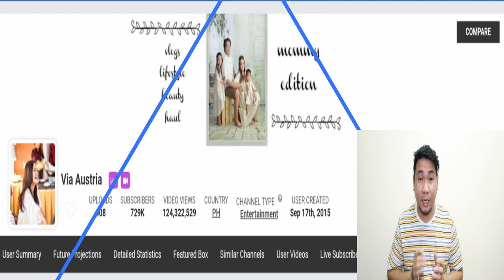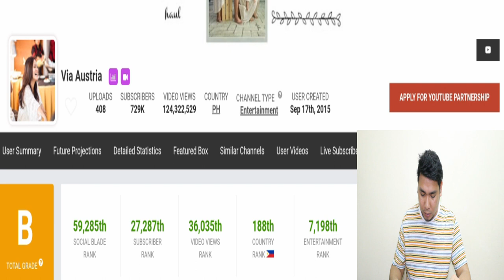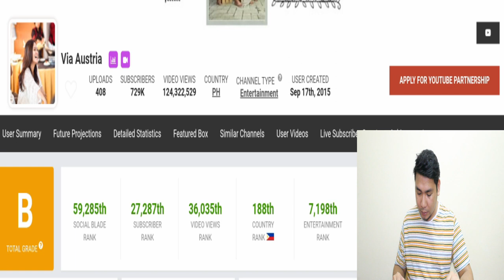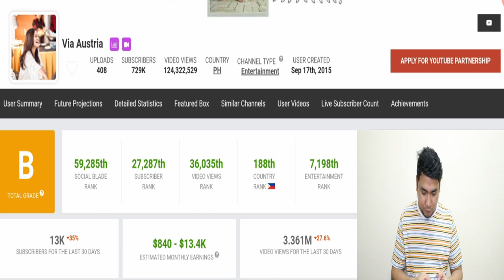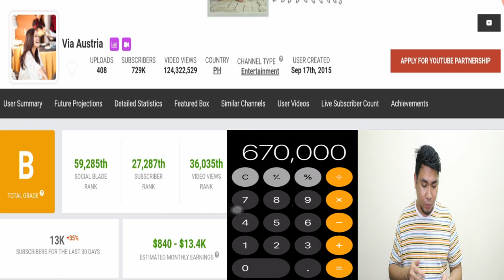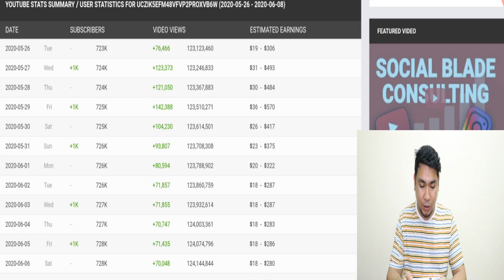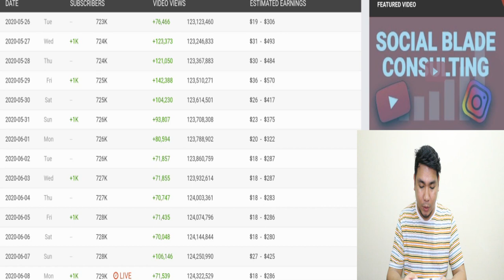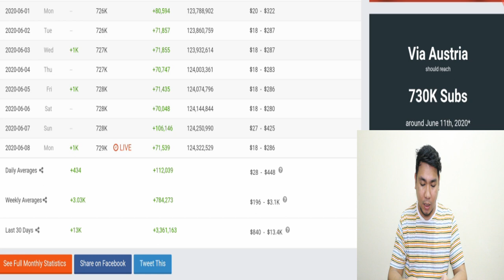Magkano sahod ni Via Austria sa Youtube | Estimated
ESTIMATED SAHOD NI VIA AUSTRIA MAGKANO KAYA?

Editor: Filmora
Camera : Canon EOS 600D
Use for editing: DELL